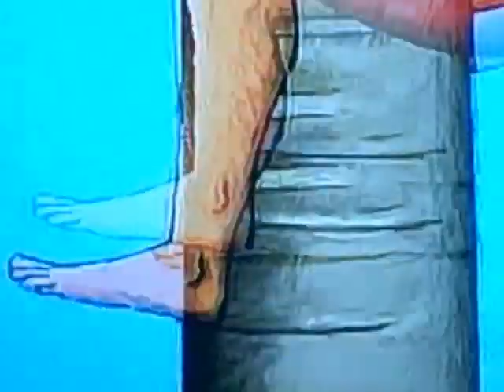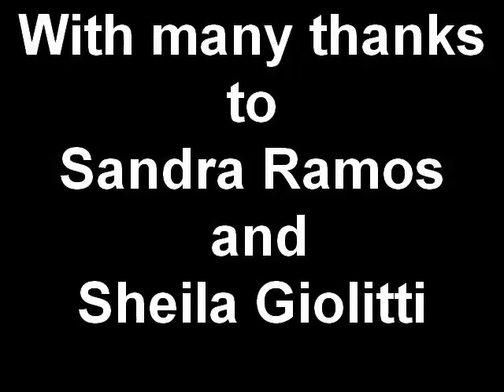Sandra Ramos en Exodus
Tuyomasyo Art presenta a Sandra Ramos en Exodus, opening at Mayer Fine Art.

Ms. Ramos is considered one of the most important "new generation" Cuban artists.
She is part of an Avant-garde group of young artist who over the past ten years have

 managed to overcome the constraints of censorship to produce works that address
the starkness of contemporary Cuban life Civitella Ranieri Foundation. Italy, The Ludwig Collection, Aachen, Germany, Museo Nacional de Bellas Artes, Havana, Cuba, The Museum of Fine Arts, Boston, The Museum of Modern Art, New York, to name a few.